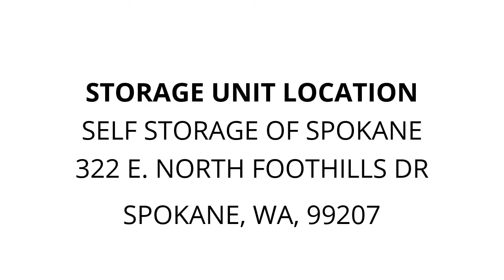Self Storage of Spokane - Unit 409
toys, misc